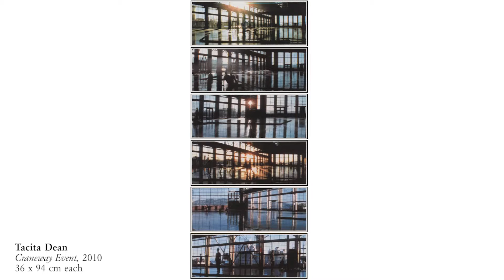FAM presents Craneway Event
In this video series we present individual artworks in brief from our platform fineartmultiple. Today we look at Tacita Dean’s stunning series of photogravures Craneway Event.